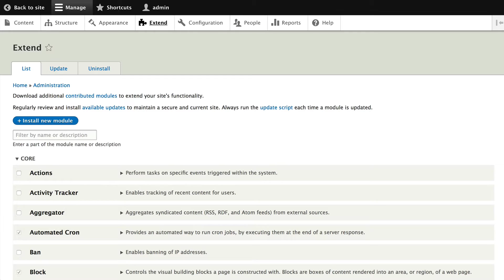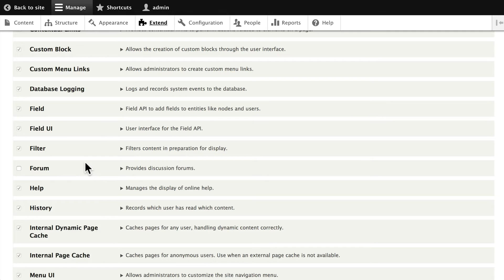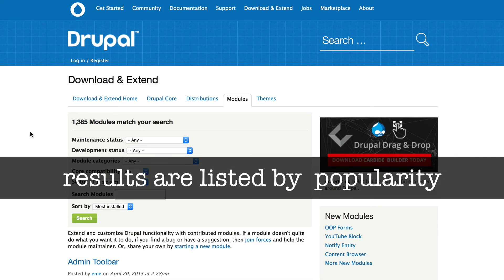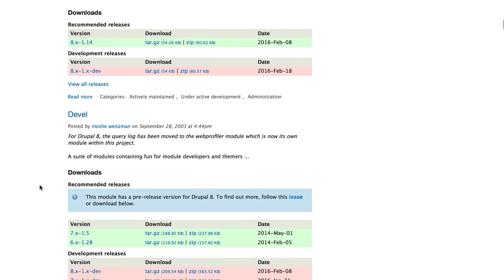Drupal 8 Site Building, Lesson 20: Introduction to Modules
In this part of the course, we're going to add more contributed modules. Drupal.org has a wide range of modules available, but make sure to search for modules that are compatible with Drupal 8.

Try Drupal 8 hosting from GlowHost for just 1 cent for your first month, PLUS get a free domain name, yours to keep!